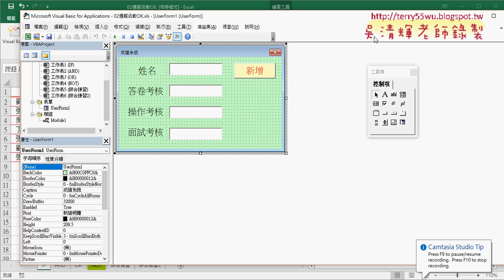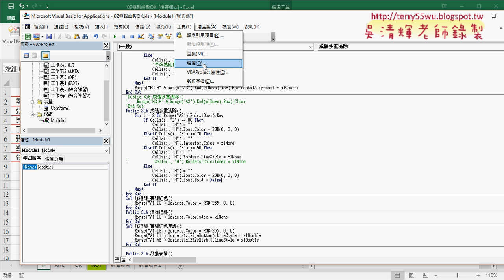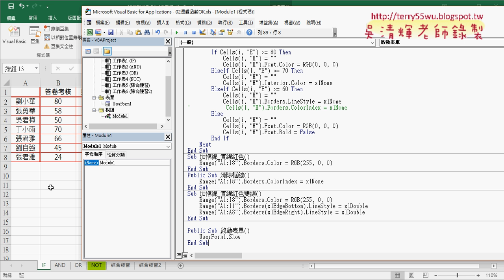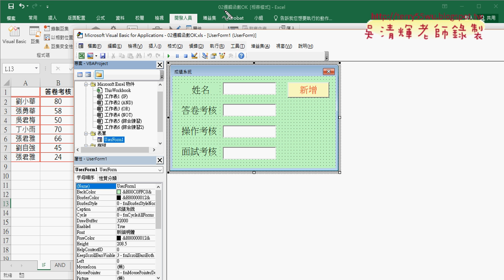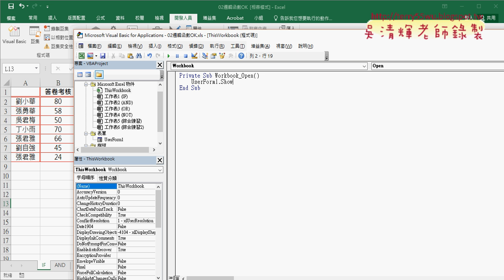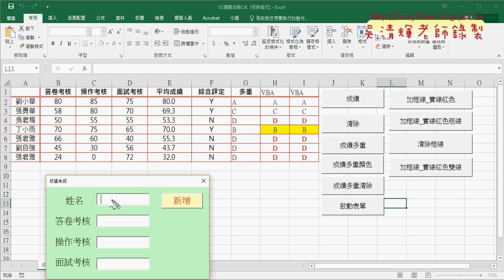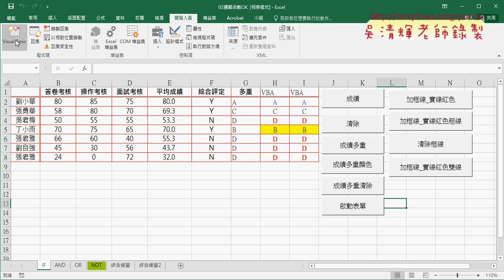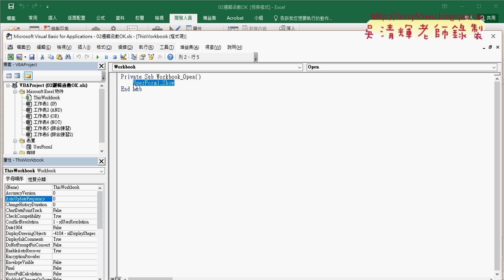03 啟動表單兩種方式按鈕與隨EXCEL啟動